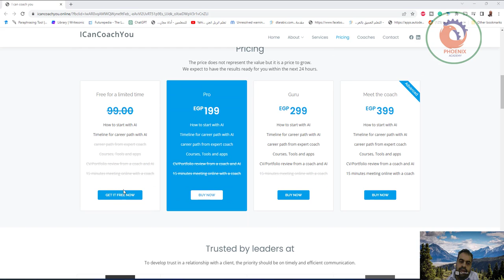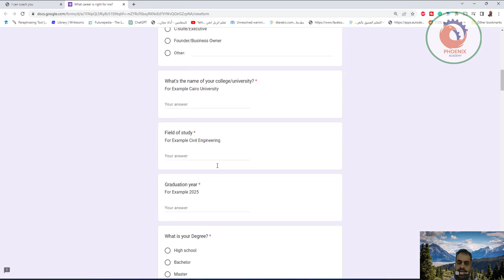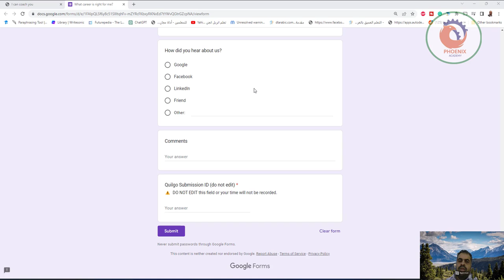نصايح لتطور نفسك في وظيفتك icancoachyou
من الحاجات اللى جربتها مجانا واستفدت منها وقررت ادفع فيها هى icancoachyou.online  انا عرفت الموقع دا من بوست جه قدامى ، الموقع بيوفرلك استشارى فى الوظيفة اللى عايز تشتغلها،  وبيعملك تخطيط وظيفى ، أنا جربت الfront-end وبصراحة الاستشارة المجانية اللى باقتها قليلة فادتنى فى المصادر اللى محتاجها سواء مدفوعة أو مجانا من courses أو online content أو YouTube channels أو Facebook groups ومواقع تانية و مين المفروض أتابعه من المؤثرين فى المجال وحاجات تانية ، الحاجة اللى خلتنى مبسوط من الاستشارة  انه مرشحلى فى الكورسات المدفوعة مكان أنا باخد معاهم كورس من قبل ما اعمل الاستشارة والمكان عظيم جدا فدا خلانى اثق فى الاستشارة ، اعتقد التجربة المجانية بتاعتهم لسه متاحة لو حد عايز يجرب معاهم، فى التعليقات هتلاقى الوظايف اللى ممكن تعمل فيها استشارة حاليا.
دايما بقول معلومة أو خطة لو عرفتها بدري ممكن تغير حياتك لأن في حقيقية أن ٧٠% من الناس اللي عندهم كوتش أو استشاري وعملوا خطة وصلوا أسرع لأهدافهم
تخيل ب ٩٩ جنيه هتغير حياتك وهتقدر تستفيد ب
- خطة للمسار الوظيفي اللي أنت بتدور عليه
- ‏إزاي تبدأ المسار ده
- ‏أفضل الكورسات اللي تبدأ بيها
كل ده عن طريق ال الذكاء الاصطناعي  AI
ولو عايز تتكلم مع كوتش في باقات بفلوس أعلي شوية
 يلا جرب حالا 👌
ملحوظة هو ببلاش لفترة محدودة 🤩✨️

❤️ روابط التواصل
✅ انستجرام